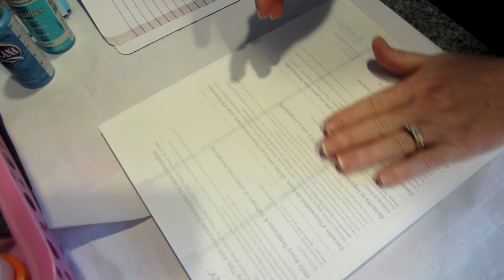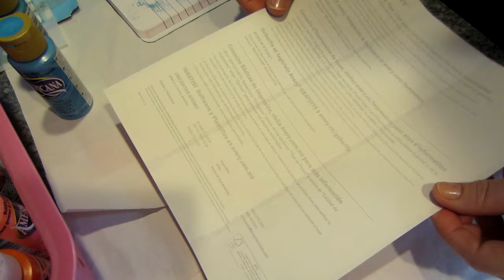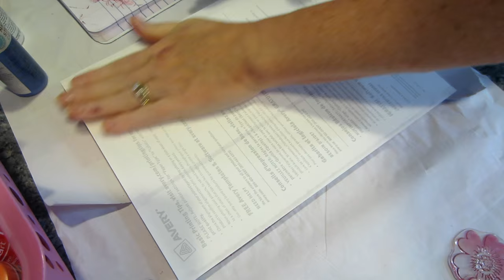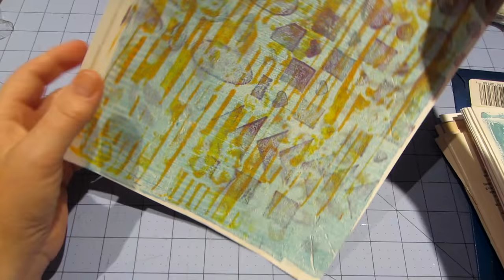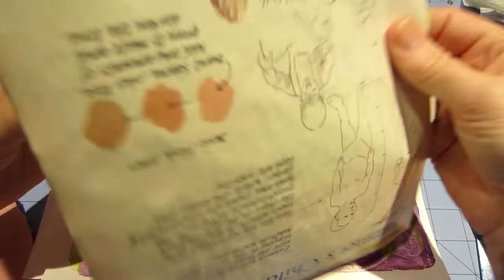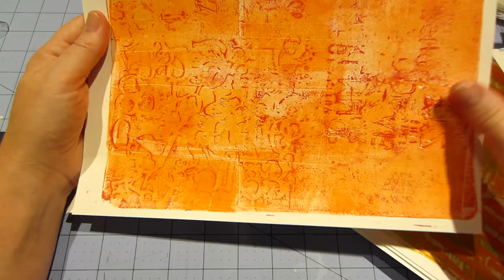Makin Gelli Prints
and have fun playing with your Gelli plate. TFW, Sara